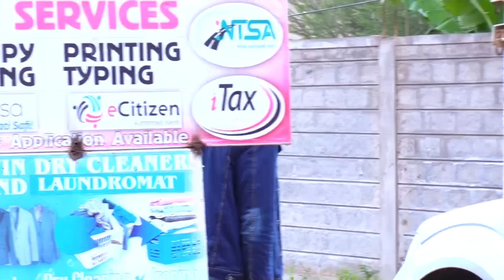UNWANTED PREGN@NCY causes drama🔥🔥🔥They could not believe it